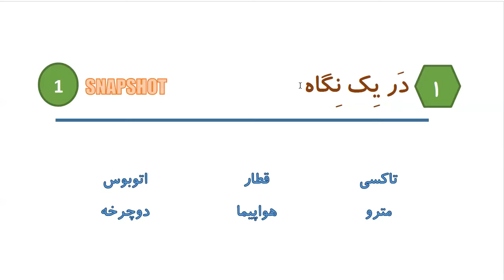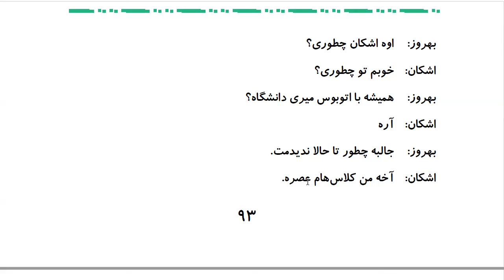Learn to Speak Persian FAST: For Intermediate - Lesson 6- TRANSPORT - Part 1